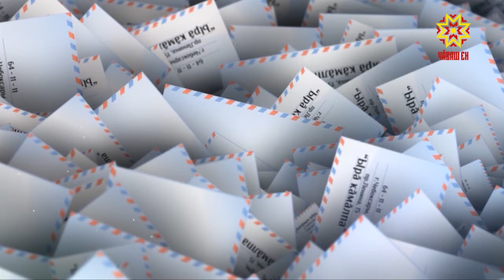Ырă кăмăлпа. Выпуск 01.09.2018